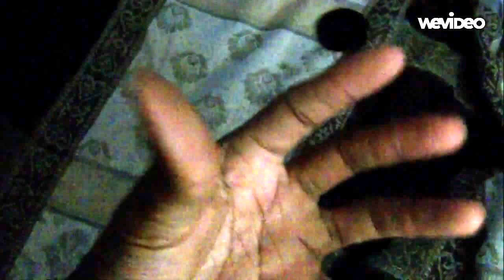double jointed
double jointed in my hands lol